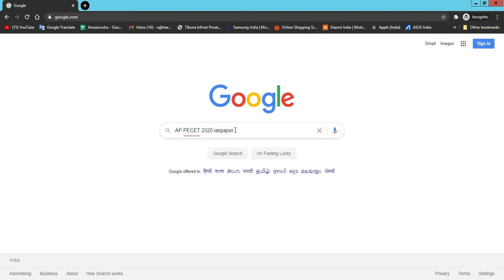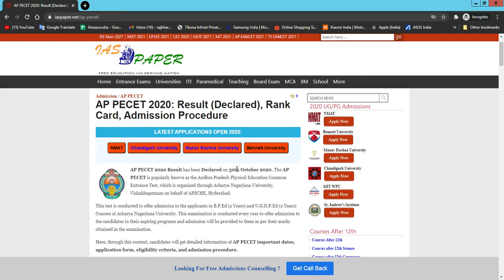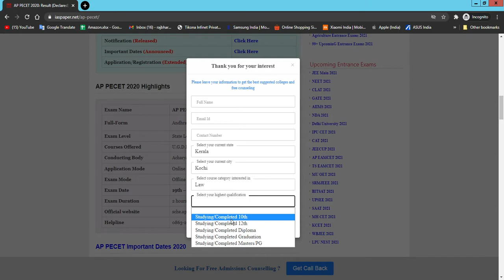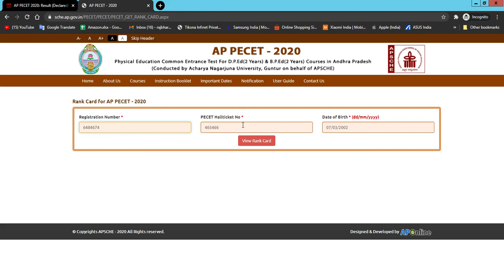AP PECET 2020 Result (Declared) - How to check Andhra Pradesh Physical Education Result Online now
AP PECET 2020 Result has been Declared on 30th October 2020. The AP PECET is popularly known as the Andhra Pradesh Physical Education Common Entrance Test, which is organized through Acharya Nagarjuna University, Vishakhapatnam on behalf of APSCHE, Hyderabad.